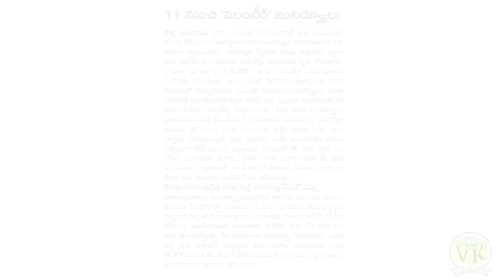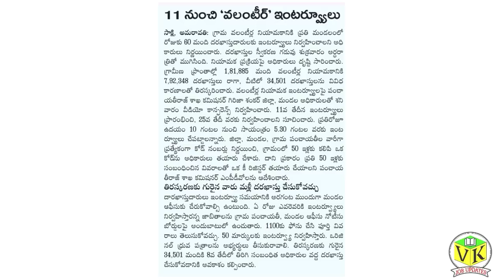Ap Grama volunteer Interview dates released || ap grama volunteer job latest updates in telugu